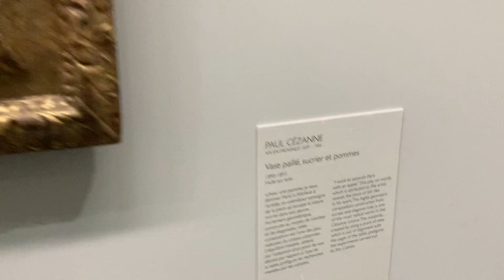Symmetric and not parallel can let your painting be special. 不水平非對稱的畫風可以讓你變獨特。